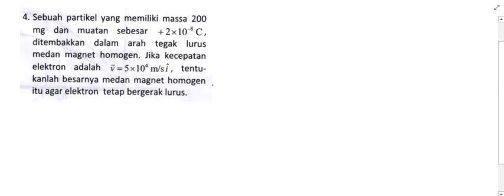SOAL MEDAN MAGNET FISIKA DASAR⭐4.| Sebuah partikel yang memiliki massa 200 mg dan muatan